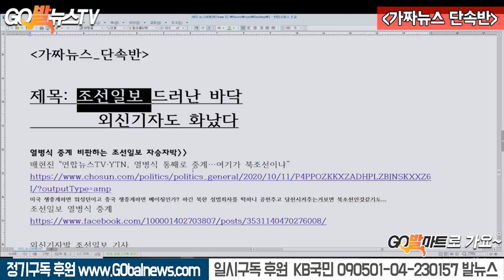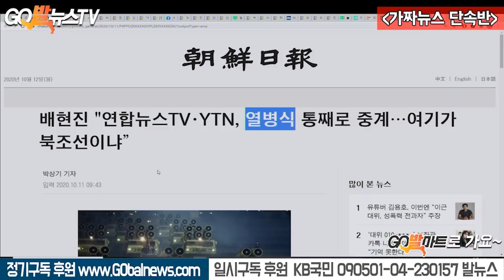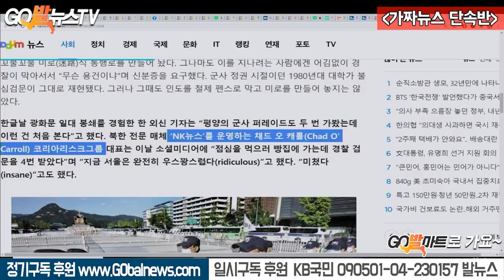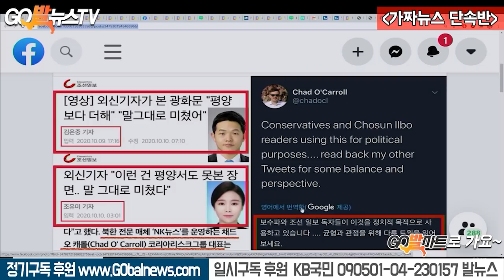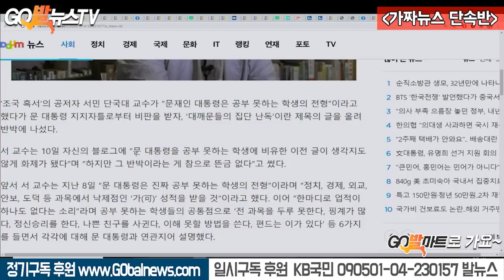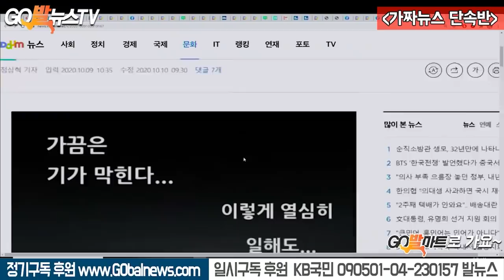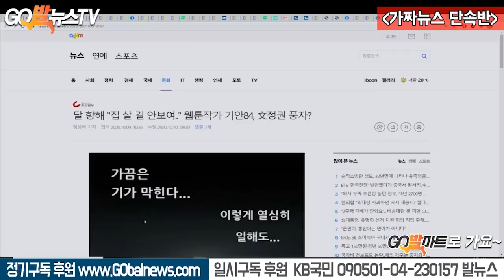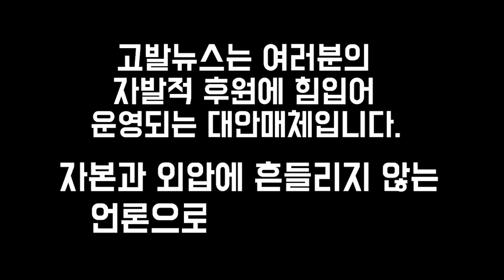10.12 조선일보 드러난 바닥에 외신기자도 화났다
10.12 조선일보 드러난 바닥에 외신기자도 화났다